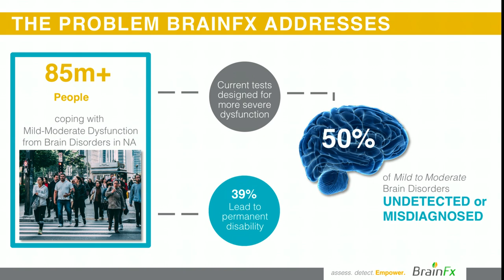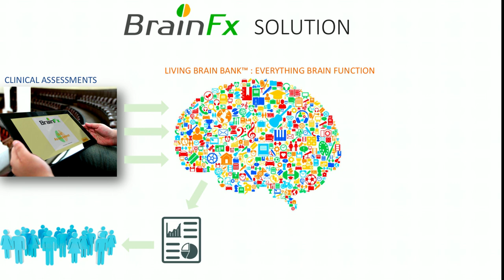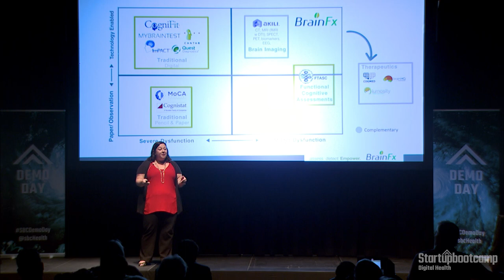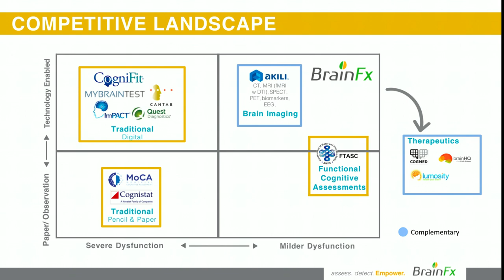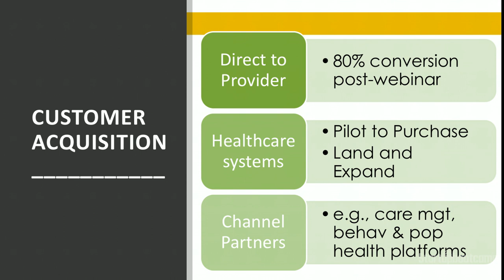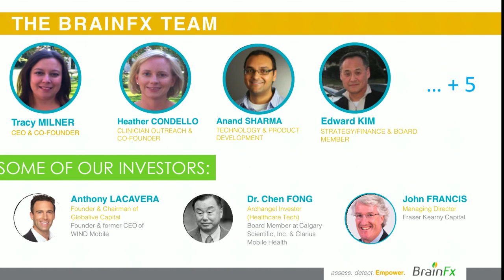Startupbootcamp Digital Health Miami Demo Day 2018 - BrainFx